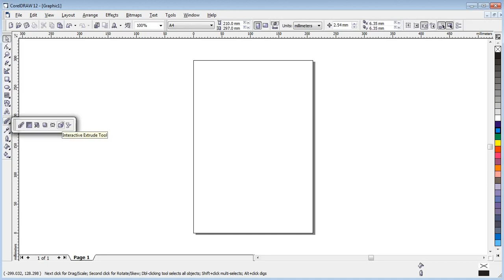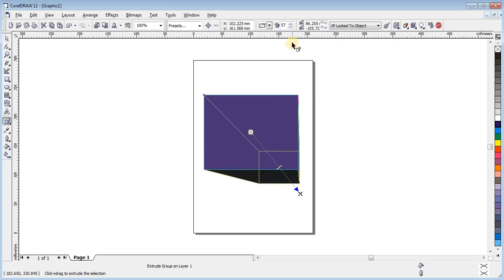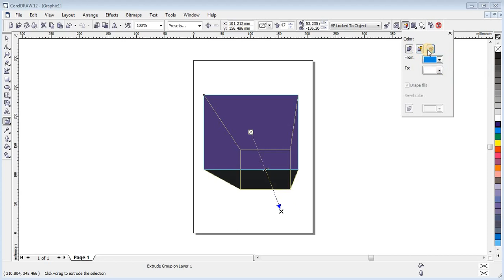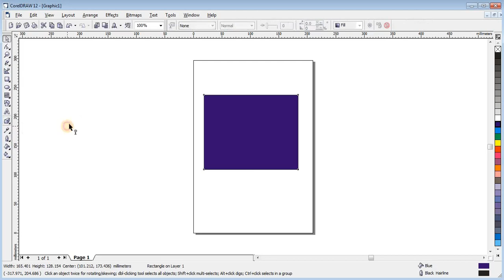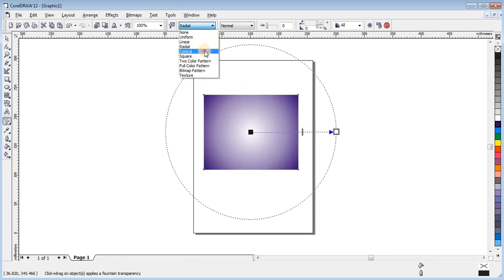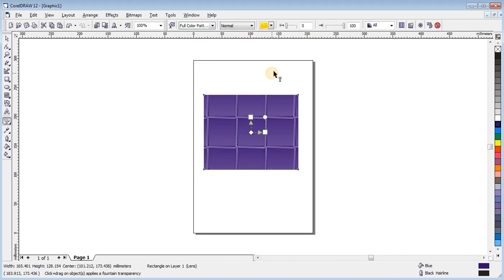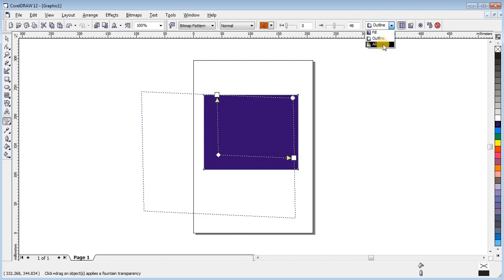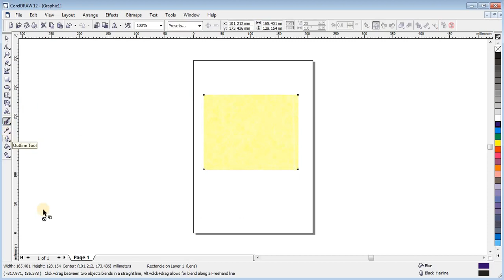Coreldraw Tutorial | Coreldraw 12 Tutorials | Coreldraw design | Part, 10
Coreldraw | Coreldraw Tutorial | Coreldraw Design | Coreldraw design | Part, 10.
coreldraw tutorials. urdu, hindi. i will show you how to professional work in coreldraw 12.how to create logo in corel draw 12.how to design visiting card in coreldraw how to design a flyer in coreldraw. coreldraw tutorials in urdu. coreldraw tutorials in hindi. full course tutorials. very easy training.
Qouries Solved ??
corel,
coreldraw,
corel draw for pc,
coreldraw 2020,
corel draw x6,
coreldraw software,
corel draw 9,
coreldraw windows 7,
coreldraw basics,
coreldraw tutorial in hindi,
corel draw tutorial pdf,
coreldraw design tutorial,
coreldraw basics,
coreldraw design tutorial,
coreldraw banner,
coreldraw book design,
coreldraw bitmap tutorial,
coreldraw me disgn kaise banaye,
coreldraw mein,
coreldraw mobile me kaise chalaye,
coreldraw main logo kaise banaye,
coreldraw mein photo ka background kaise hataye,
coreldraw logo design in hindi,
coreldraw latest version,
coreldraw tools,